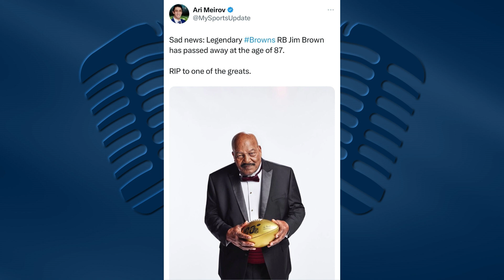Braylon Edwards Shares Memories of the Late Great Jim Brown!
Braylon Edwards recollects memories of his relationship with all-time NFL great Jim Brown after the news of his passing on May 19, 2023. Rest in Peace to a legend on and off the field.